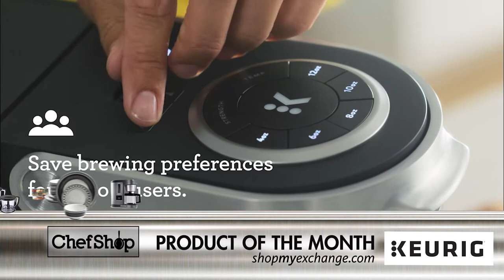Chef Shop Product of the Month | June 2022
Elevate your coffee experience to delicious new heights with the Keurig K-Supreme Plus Single Serve coffee maker. The K-Supreme Plus coffee maker is the first series of Keurig brewer to feature MultiStream Technology, an innovative new way to more evenly saturate the coffee grounds in every K-Cup pod. This technique extracts full flavor and aroma, so you can enjoy an exceptionally flavorful experience every time you brew. Choose from 3 strength and 3 temperature settings, so you can have a stronger, hotter cup, or brew hot over ice for a refreshing iced coffee. This coffee maker also features programmable favorites, so up to 3 users can save their own individual brewing preferences.